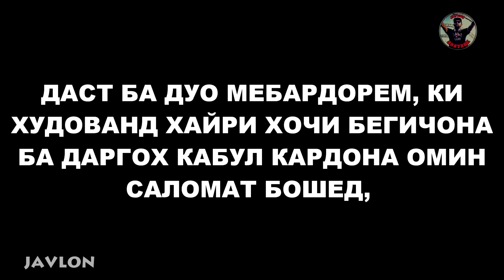ХОЧИ БЕГИЧОН ДАР САМАРА БА 500 НАФАР ХАЙР КАРД (Javlon) 2020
Место для вашей рекламы, Чой барои рекламаи Шумо.

Javlon да Инстаграм: @javlon_life